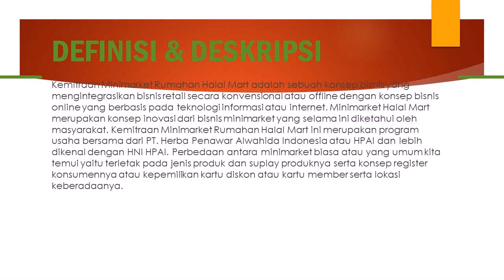peluang bisnis online rumahan bagi pemula hasil milyaran di Malinau WA 081387804905